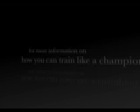lastbreathproject.com fight training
Dan Bishop preparing for his mma fight against Craig Ross.  Visit lastbreathproject.com